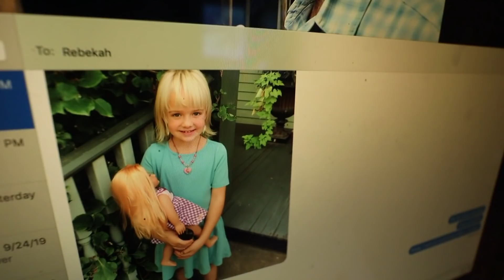I told this 12 Year Old 2 Things to Do Next to Start Farming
12 Year old aspiring Farmer and fan visits the farm with his Dad and asks a very important question. My two-part response to his relevant question, “What should I do next to start Farming?” ALSO in the vlog, Training the Sheep IN the pasture. How far Rebekah has come in just one month training these sheep. Hang with us at Homesteaders of America